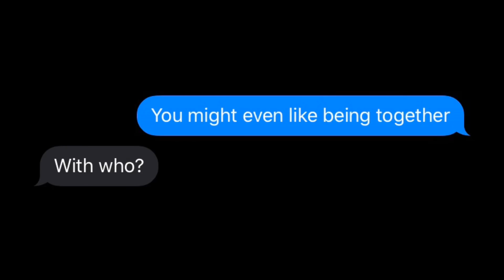Giant Women text prank - Steven Universe text prank